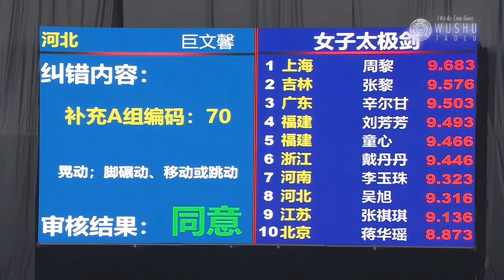Ju Wenxin - 2nd Place - Taijijian - 14th All China Games - Wushu Taolu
Ju Wenxin's 2nd place Taijijian at the 14th All China Games. She had the highest overall performance score in the division and ended up taking gold in All-Around Taiji.